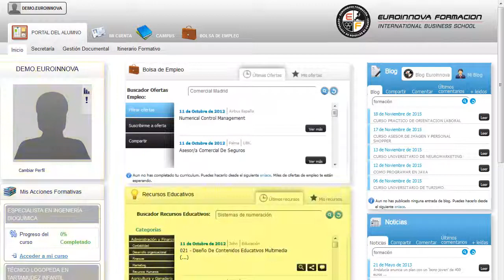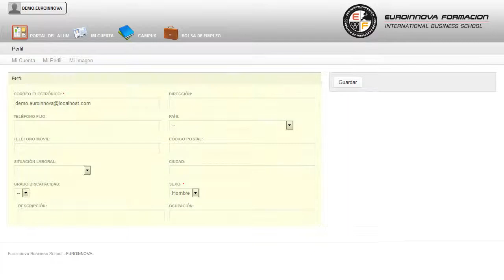Inah0109 Elaboracion De Vinos Y Licores Online - Cursos Online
INAH0109 Elaboración de Vinos y Licores (Dirigida a la Acreditación de las Competencias Profesionales R.D. 1224/2009)
 Si quiere romper barreras y hacerse un hueco en: su curso, si quiere adquirir experiencia puede obtenerla con la realización del CURSO ONLINE de su curso. La presente formación se ajusta al itinerario formativo del Certificado de Profesionalidad INAH0109 Elaboración de vinos y licores, certificando el haber superado las distintas Unidades de Competencia en él incluidas, y va dirigido a la acreditación de las Competencias profesionales adquiridas a través de la experiencia laboral y de la formación no formal, vía por la que va a optar a la obtención del correspondiente Certificado de Profesionalidad, a través de las respectivas convocatorias que vayan publicando las distintas Comunidades Autónomas, así como el propio Ministerio de Trabajo (Real Decreto 1224/2009 de reconocimiento de las competencias profesionales adquiridas por experiencia laboral). No dejes pasar esta oportunidad y fórmate en: su curso, formándole en su curso. INAH0109 Elaboración de Vinos y Licores (Dirigida a la Acreditación de las Competencias Profesionales R.D. 1224/2009) está dirigido a los profesionales del mundo de los servicios de las industrias alimentarias, concretamente en la elaboración de vinos y licores, dentro del área profesional de bebidas, y a todas aquellas personas interesadas en adquirir conocimientos del mismo. Desarrolla su actividad en la industria de la elaboración y envasado del vino, la sidra, los aguardientes y los licores, en el seno de grandes, medianas y pequeñas empresas. Aprenda de forma fácil todos los secretos de: su curso. INAH0109 Elaboración de Vinos y Licores (Dirigida a la Acreditación de las Competencias Profesionales R.D. 1224/2009) aborda los siguientes objetivos: - controlar la materia prima y preparar las instalaciones y la maquinaria de bodega. Fórmate de manera fácil y sencilla con el CURSO ONLINE de INAH0109 Elaboración de Vinos y Licores (Dirigida a la Acreditación de las Competencias Profesionales R.D. 1224/2009), con el que conseguirás controlar la materia prima y preparar las instalaciones y la maquinaria de bodega. Entre el material entregado en este CURSO ONLINE se adjunta un documento llamado Guía del Alumno dónde aparece un horario de tutorías telefónicas y una dirección de e-mail dónde podrá enviar sus consultas, dudas y ejercicios.